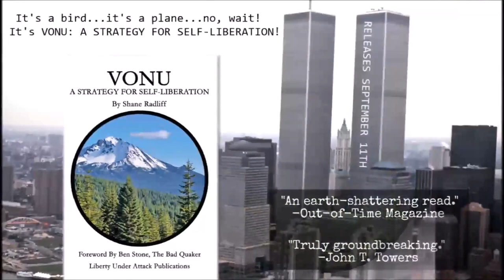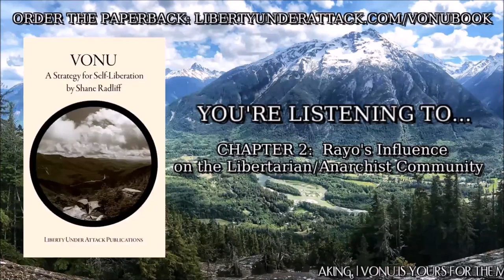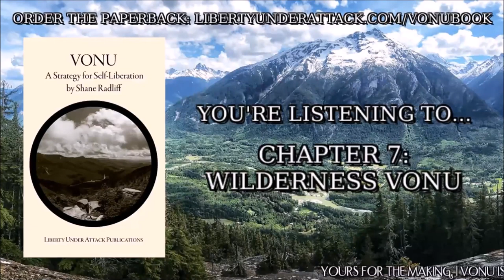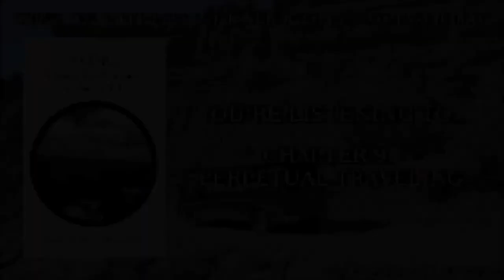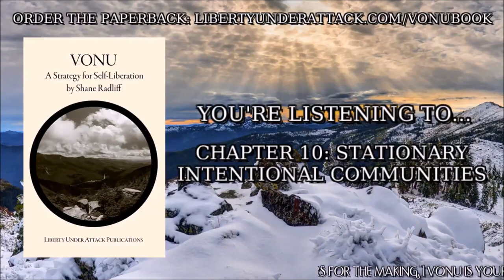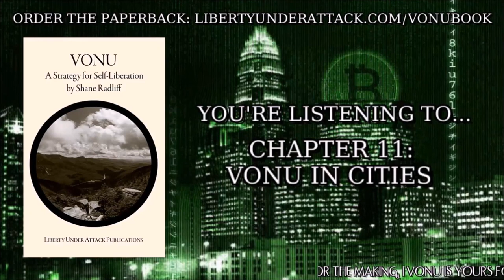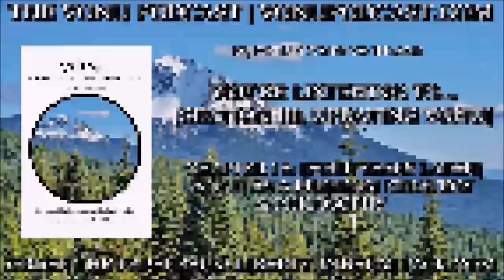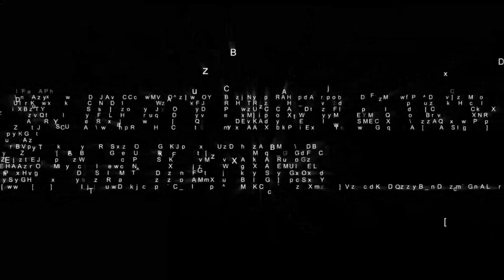Vonu: A Strategy for Self-Liberation, 2nd Edition (FREEAUDIOBOOK)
The following is the 2nd edition of my book, VONU: A STRATEGY FOR SELF-LIBERATION.

It features a new introduction, additional chapters, reflections, experiences, and a new foreword by Ben Stone, The Bad Quaker.